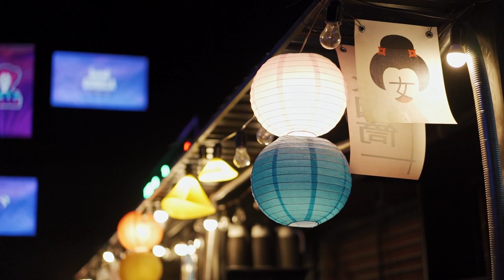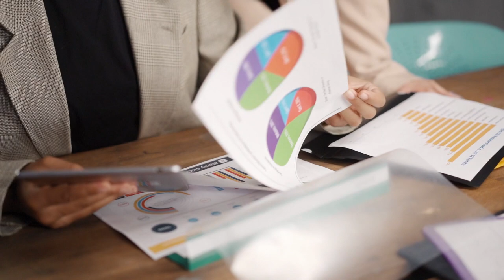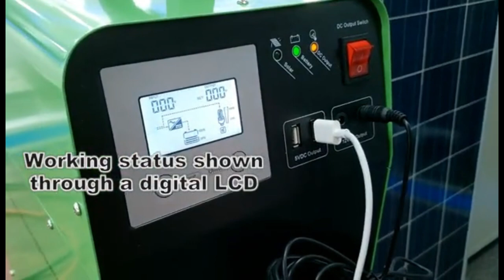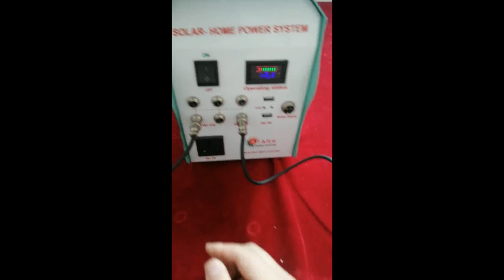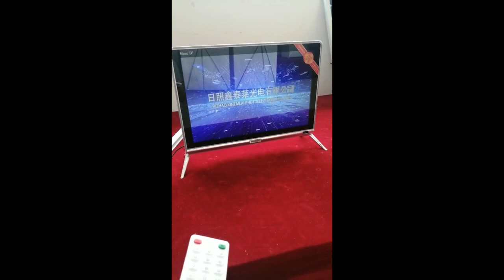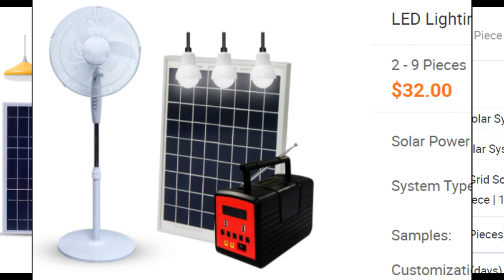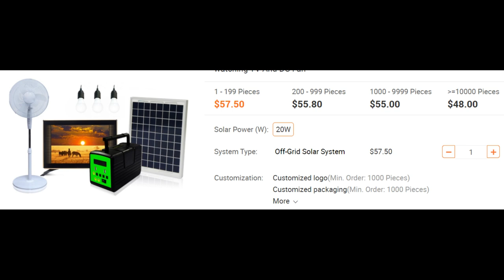VENTE DES PANNEAUX SOLAIRES A COURANT CONTINU UN BUSINESS VRAIMENT RENTABLE ET TRÈS SIMPLE